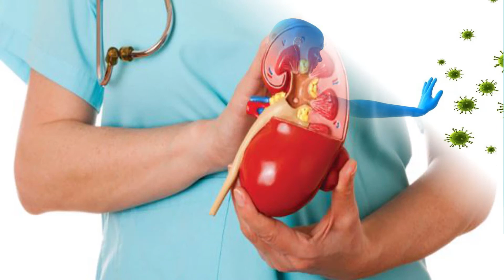Improve your Skin & Vision | Top 9 Sources Of Vitamin A | AK's Medicology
Top 9 natural Dietary sources of Vitamin A.
Vitamin A Improves Your:
1. Vision ( Night Blindness, Xeropthalmia, Keratomalacia, Bitot spot )
2. Skin Problems ( Acne, Blisters, Dermatosis, Dermatitis, Allergy, Scars etc)
3. Kidney Functions (Renal Stones)
4. Immunity